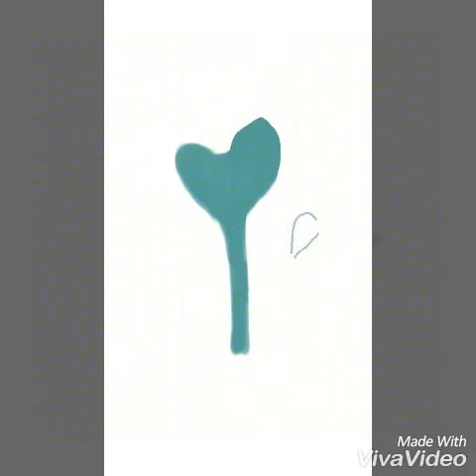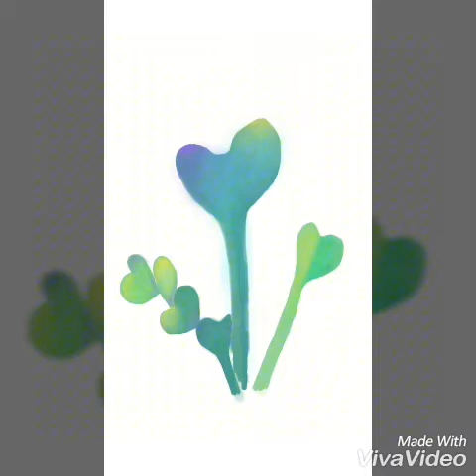How to Draw Cactus | Cara Menggambar Kaktus | Cactus Digital Painting | Belajar menggambar | Picsart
This picture drawn by Picsart color paint application where it is easy and simple to operate. U Just need your smartphone to download application and ur finger to draw the pic. So for the beginner like me,this is the best suitable application ever! Just give it try!!!